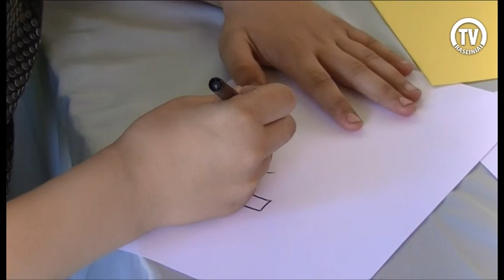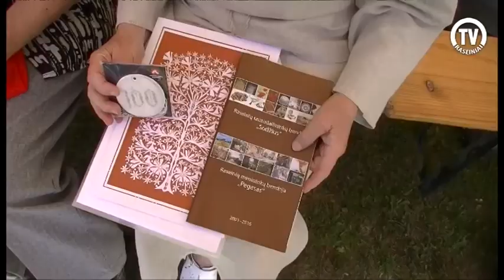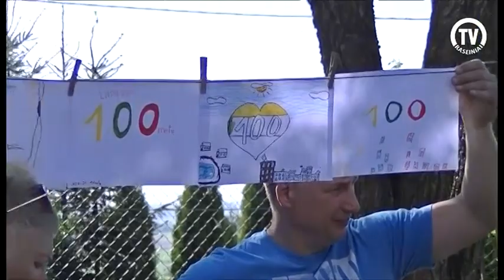Tradicinė šventė Mirkliuose - ,,Paukščiai sugrįžta į Mirklius“